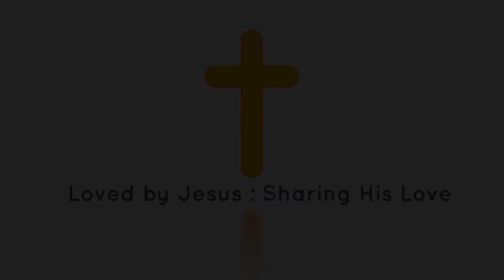St Mikes Notices 281018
This week read by Bethan